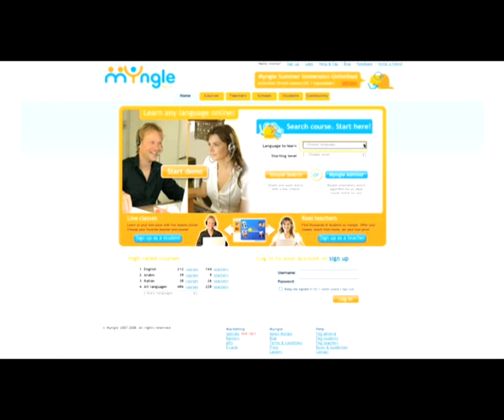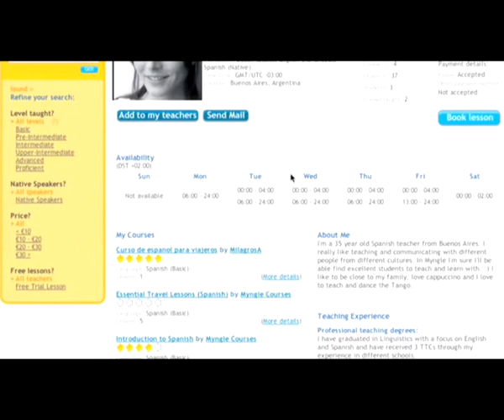Winner of the 2008 Accenture Innovation Awards 2008!( Myngle 1.0 )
This is the presentation Myngle.com gave at the 2008 Accenture Innovation Awards. Introducing the new online language destination